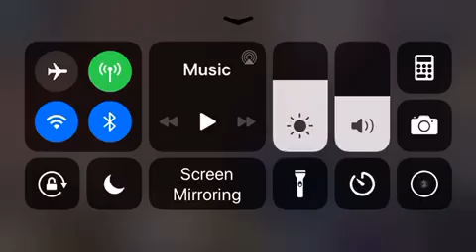CoD Mobile with J Productions!!!